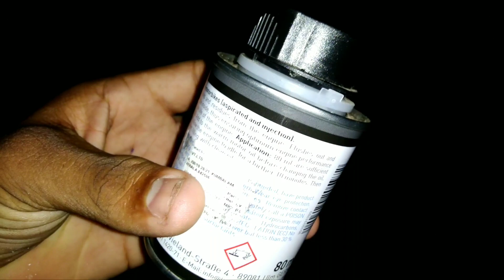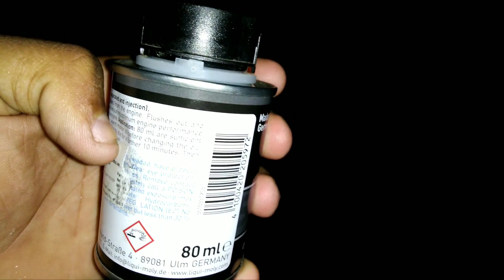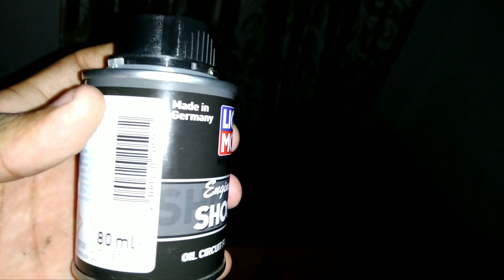Engine oil flush for engine clean| എഞ്ചിൻ clean ചെയ്യാൻ flush